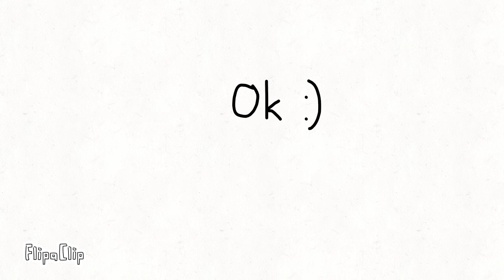Reacting to old comments